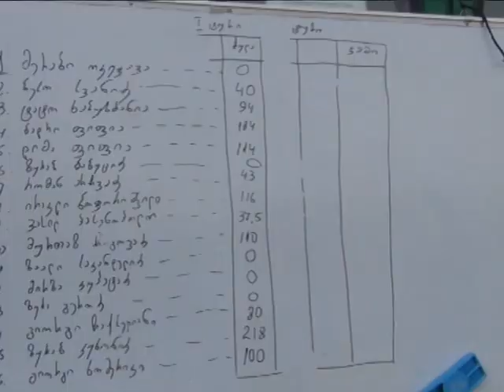ტურნირი თევზაობაში 17 03 2015